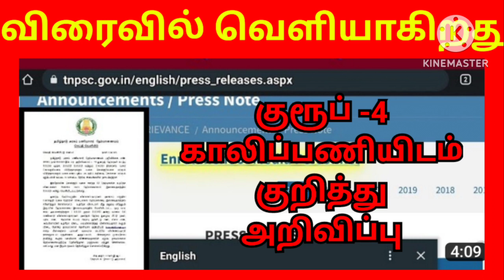விரைவில் வெளியாகிறது TNPSC GROUP 4 VACANCYகுறித்த அறிவிப்பு